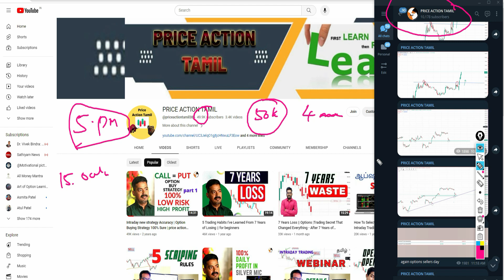50 K Subscribers || Live You Tube || Nifty And Bank Nifty | Intraday Trading - !!